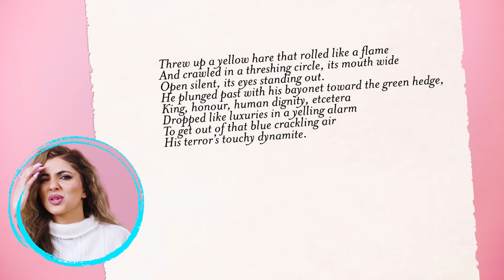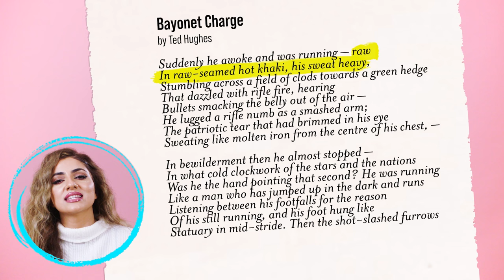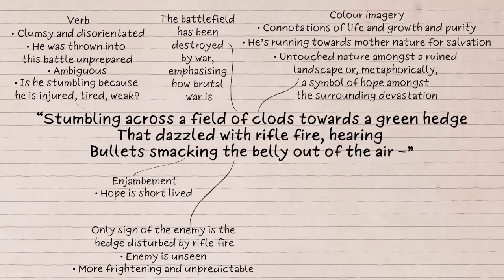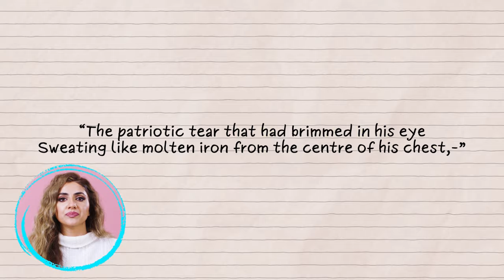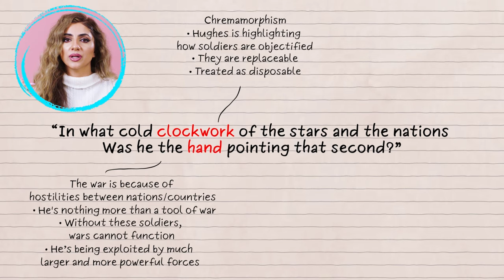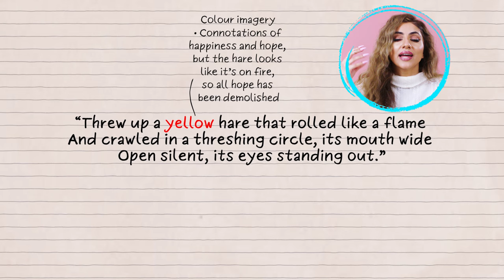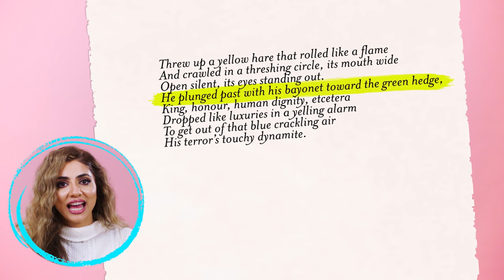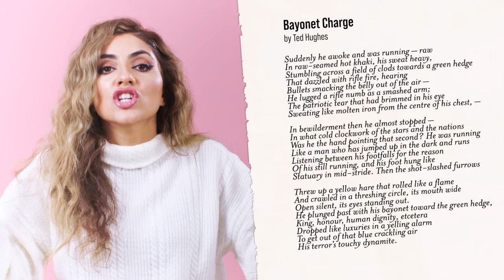'Bayonet Charge' | GCSE Revision Guide | AQA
In this episode, we'll deep dive into 'Bayonet Charge' by Ted Hughes, the famous war poet and former Poet Laureate. We'll analyse key quotations, looking at language and structure AND context, so you have ALL the information you need to get a Grade 9!

"00:00 What's the poem about?
01:43 Bayonet Charge
03:51 Key quotes & Analysis
19:14 Structure of Bayonet Charge
20:01 Context & Poet's message"

Pre-order ‘Glow Up Your Grades: The Ultimate Guide to Transforming Your English GCSE’